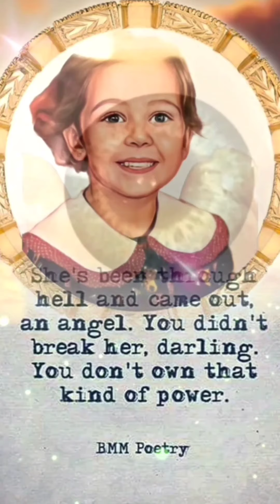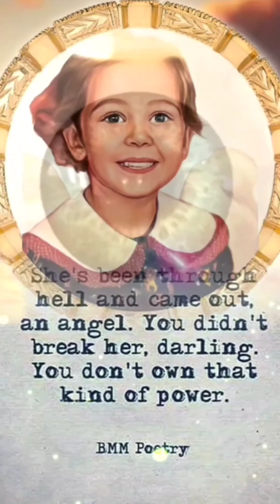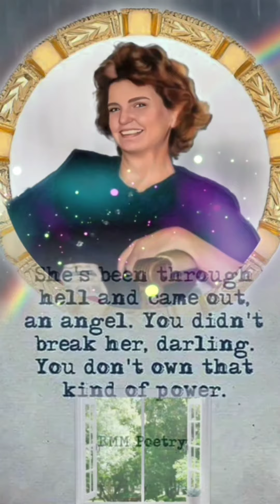a playlist to try to fall out of love to (but it doesn't work)